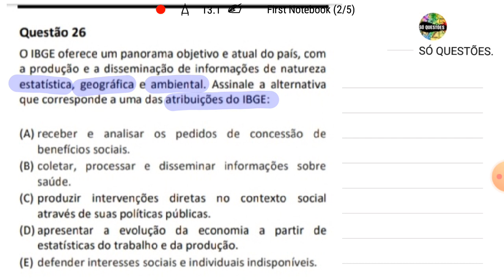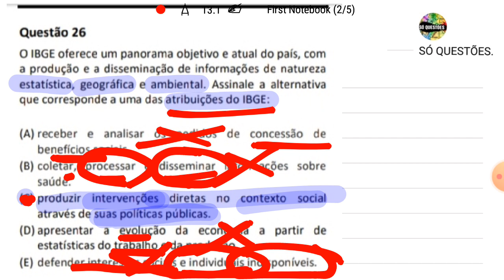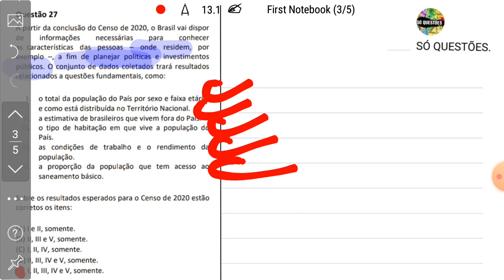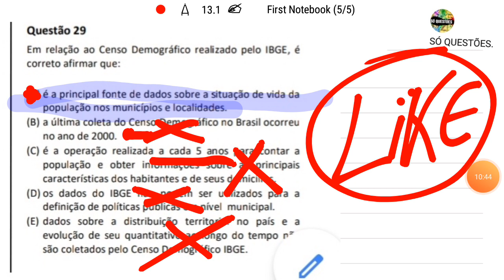QUESTÕES QUENTINHAS DE CONHECIMENTOS TÉCNICOS DO IBGE, ( TESTE DE HOMOLOGAÇÃO DO RIO)